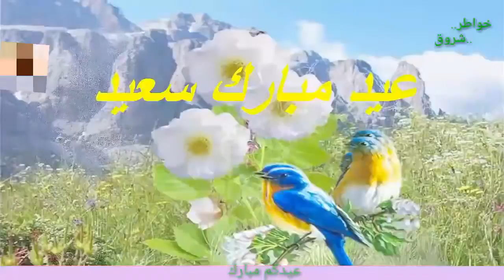عيدكم مبارك و كل عام و انتم بالف خير 💕🌷 لكل متابعينا | لا تنسو الفقراء🌷 💕😇 2017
تقبل الله منا و منكم صالح الاعمال .ان شاء الله تكونو بالف خيرا

وشكرا

🔵🔹قناة خواطر

                                                          🔵🔹مرحبا بكم🔹🔵